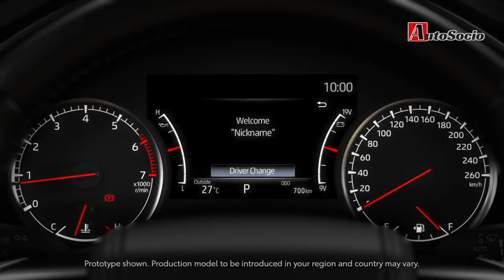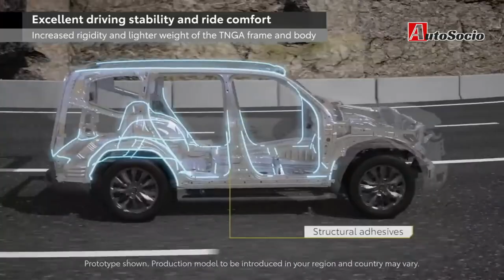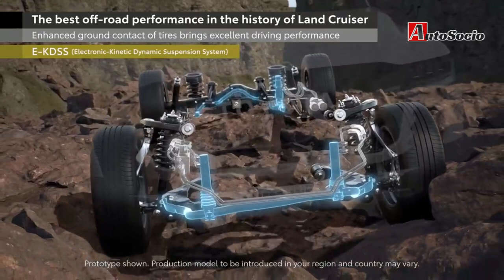Overview: What You Need to Know about 2022 TOYOTA LAND CRUISER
Since its launch in 1951, the Land Cruiser has continued to be selected by customers as a safe and secure vehicle symbolizing Toyota.
A cumulative total of approximately 10.4 million units and more than 300,000 units a year have been sold in 170 countries and regions all over the world.

To continue to live up to its reputation among customers as a vehicle that allows people to go anywhere & everywhere and come back alive and safe, the Land Cruiser's unrivaled existence has continued to evolve, improving its reliability, durability, and off-road performance.

The flagship station wagon model of the Land Cruiser has been completely redesigned.

In this 70th anniversary year of the Land Cruiser, Toyota has completely redesigned its character by merging technologies accumulated over many years with the latest technologies, and is planning to launch it all over the world starting in the summer of 2021.